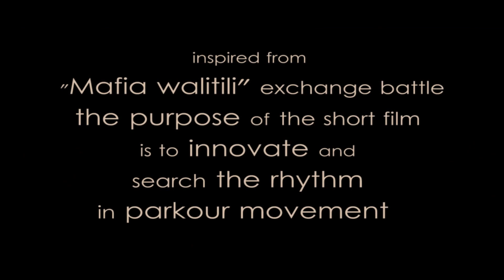Tunisian Gathering \ ep6 ★ تحليڨة تونسية / ح6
inspired from Mafia walitili exchange battle
the purpose of the short film is to innovate and search the rhythm in parkour movement
special thanks to Islem (the old b boy) and Oussema ben dahman
cameraman : mouhamed werch / mouhamed bechir nedhir chahtour
writer and editor : Hichem Naami
Rule 6 : "Each team has a spirit that sets it apart, and identifies its own culture
We respect that and in return we have a style, a spirit that distinguish us, and a culture that we adopt
We invent we create, we renew & innovate, we show our mark and signature in Parkour, we represent ourselves by originality unique style and flow   which calling our name and our heads held high"
مستوحات من مافيا وليتيلي
الهدف من هذا الفيلم القصير هو التجديد و الحث عن الإيقاع في حركات الباركور
شكر خاص لإسلام و أسامة بن دحمان
تصوير : محمد الوارش / محمد بشير نذير شحتور
كتابة و مونتاج : هشام النعامي
قاعدة 6 : "كل مجموعة عندها روح تتميز بها و ثقافة خاصة تعرف بها و أحنا نحترم هذا و بالمقابل عنا أسلوب خاص و روح نتميزو بها و ثقافة نتبناوها, نبتكرو, نجددو, نظهرو بصمتنا في باركورنا , نمثلو رواحنا بالأصالة و أسلوب الخاص و إرتجالنا في حركتنا إلى تنادي بإسمنا و راسنا مرفوع"